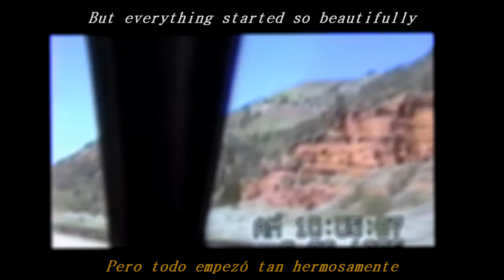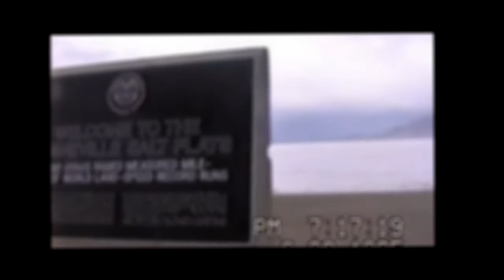Ruby Haunt - Curtain Call (Lyrics/ Sub. Español)